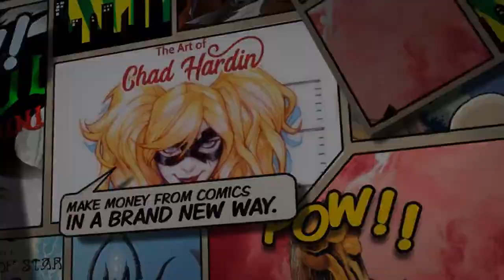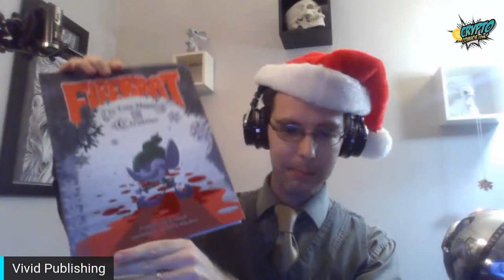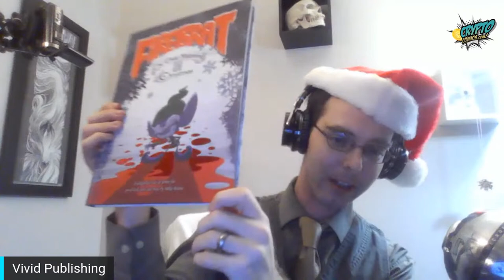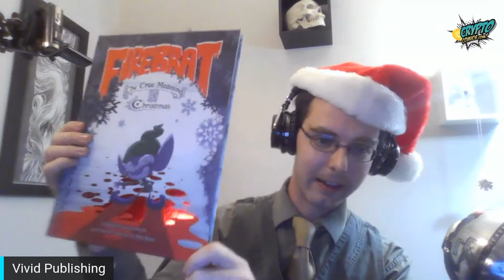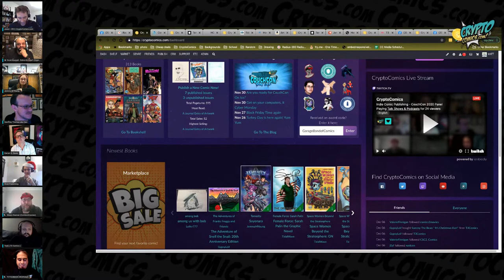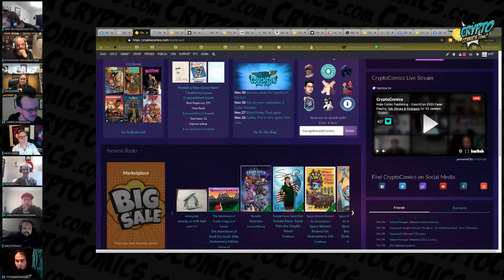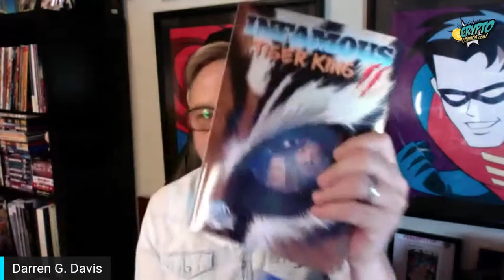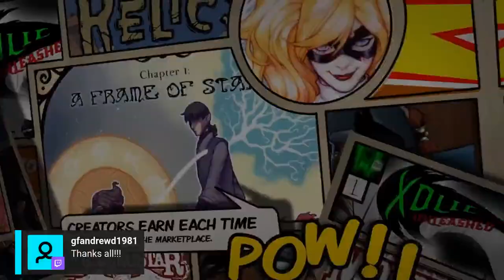Indie Comic Publishing - CouchCon 2020 Panel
Indie publishers and creators share stories and tips of publishing and selling. Join us as they discuss the importance of building a community, working together, and finding the best tools to create and sell. If you want to learn more about the exciting world of indie comics or how to publish, don’t miss this panel.